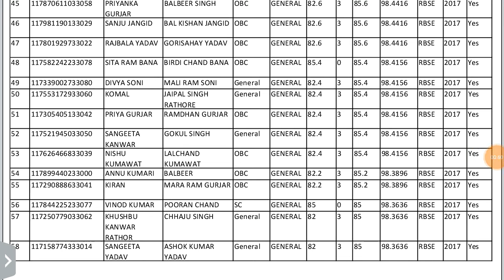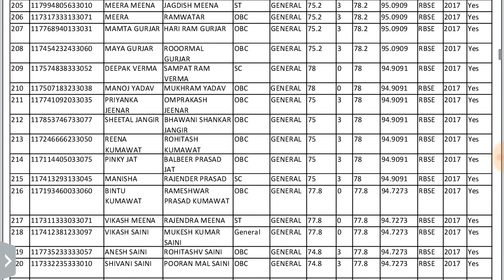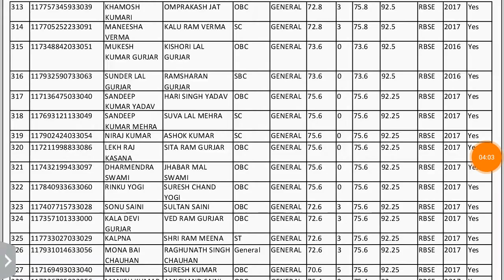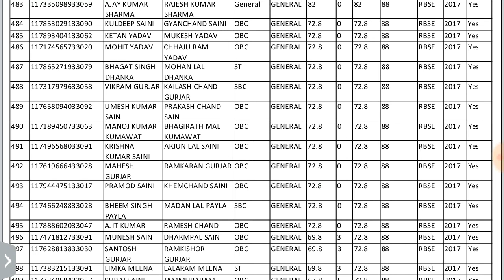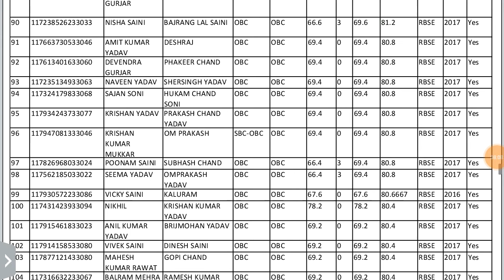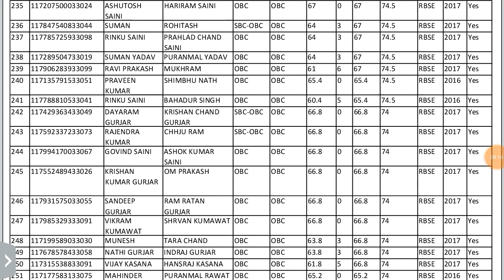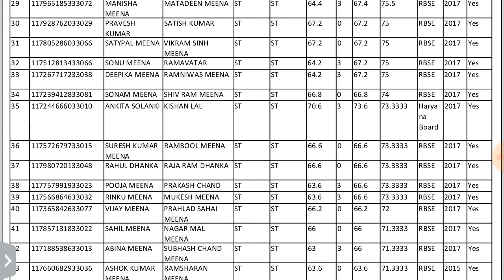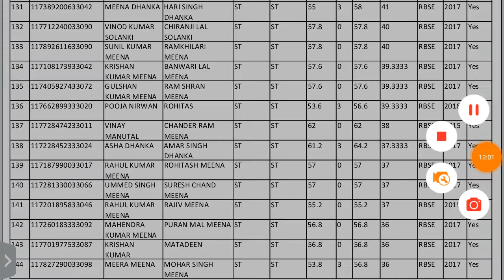L.B.S. GOVT COLLEGE KOTPUTLI JAIPUR B.A. 1st year ADMISSION LIST (2st)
Lbs college kotputli admission merit list of b.a. 1st year 2nd and 3rd list